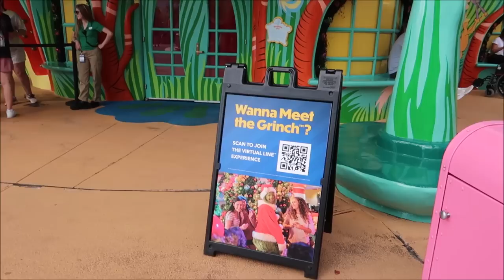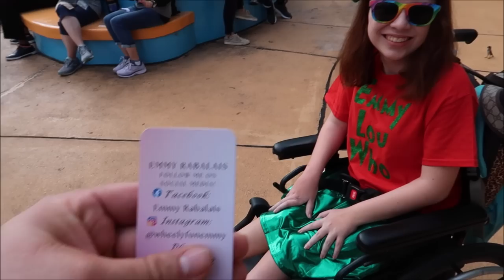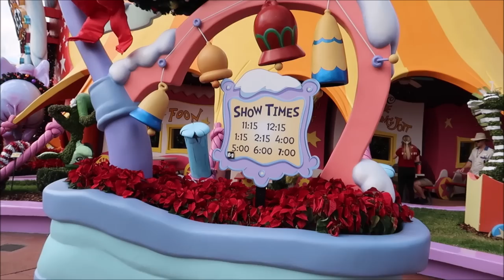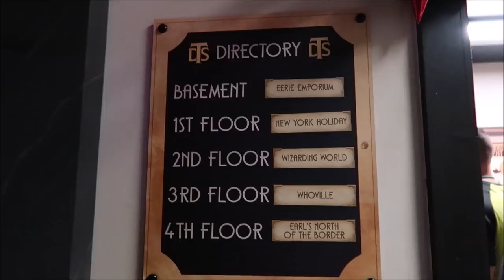Universal Studios Orlando | Meeting The GRINCH And He Was So MEAN | Grinchmas & Holiday Parade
Don’t Miss The Grinchmas™ Who-liday Spectacular
Your heart might grow three sizes as you delight in the hilarious hijinks of this live retelling of the classic tale starring the Grinch™, featuring music recorded by Mannheim Steamroller.

Name
H M Garza
Justin Carr
Brian Rutter
Shana Davidson
Elizabeth Qersdyn
Trish Lancey
dstein3211
Joyce Snair and Luc Vaillancourt
SwimOffWI
Chris Church
Alraihani Fam
Robert Bonomo
Jorden Whiffin
NiniLee
Kirsten Perez
Stephen Claiborne
Jeannette Mann
Nicole Vega
Vince Strazzabosco
The Zolls
Nicola Johns
Bryan Harris
Werner Family
The Campbells
Judy Casteel
Danielle Santos
Jill Keppeler
Laura Tancrelle
Rachel DeIeso
Rich and Donna Oney
Denise Livingston
Francine England
Logan Lannoo
Devon Culbreath
Danielle
Kate Viles
Jordan Richards
Karen Diaz
Amy Harmon
Sandy
Jennifer Smith
Laura Colebrook
Mindy Woon
Emma Forsythe
Chris Summers
Peggy Camacho
Dennis Glasberg
Sean Frawley (Monorail Central on YouTube)
LK
Kristi Hall
Colin & Lisa M
Lucy Bartholomew
Jenn Kopesky
Mary Barrette
Ames Ready
Chris and Libby
Jacqueline Kent
Sean P Moran
Travis Detrick
Mike & Margo Montgomery
John Almstead
Garrett & Tammy Hayes
Nakasato Family
David Forrest
Kisha D
Tricia Trotta
Terri Carter
Taylor Retherford
Neil Baker
Andreas Beer
Stephen Eliasson
Paul Frentz
Chloe
Greg Perrine
Nathan Parrish
Tray A.
Julie Lavalle
Angela Kulig
Matthias
Clinton Gentry
Melissa Flores
Henry & Paula LeBreux
Shona V
Howard Lieb
Natalie Ardisson
The Doody Family
Erik Dorr
Lori Quattrocchi
Michael Craft
mark mecca
Nicole Tieso
Tyler morrow
Rebecca campbell
Brian Schwenk
onetimeuser
Roberta Biallas
William Liley
Jacob Williams
Joan Cheng
Sally Slater
Pat Ames
Timo Wischnewski
Sharon and Mark Berman
Stephanie Seul
Deborah Ciresi
The Fords
Tanya Boots n' Pants
TheCubTech
KLares
Janetelise
Missy Theresa
Barry & Pam Murphy
Lisa Landry
Darren Neely
Kelli McCain
Gaynor Smith
Mick Purkiss
Jim Huggins
Randy Jamerson
Barry Wallace
Shelley VanRenselaar
Jeff M
Nicole Curtis
Gerald
Emily McCoy
Fran
CS
Mario Rossi
Julia Long
corvette19690
Meredith Leonard
Momma_Lisa1969
Martha Fletcher
Judy Salatino
Sandi Jerome
Ken Lachman
Aida Figueroa
April Napper
Andrew
Sean Rogers
Bryan Vacinek
Josh Rinehart
Kevin C
rachelldanielle
Bill Serratore
Daniel Brough
Jackie Gohl
Makaria Chthonic
Benjamin Haley
Kip G Meseck
Peter Mackey
Bob Hicks
Mike Ferrell
Darren
Jef
Steven Gray
Mackensey Kubina
Aimee & Ryan Ebner
Andrew Tait
Tobi Scaggs
Tim Komosa
James Aiken
Mary Gater
Ty Ty Bear
Jason Zak
Michael Wheeler
Keith and Pam Thomas
Frank Corey
Mellie Moo
Mandy Felix
MCW T-Bram
Jeff MacConnell
Shannon Blakely
Lisa Orr
Ed Chapman
Jacqueline Anzuini
Anne Bay
Annie Garrison
Richard & Kathi Baumgarten
Bill Byers
Robert Summers
nancy mccombs
Rita Lee
Susan Poynton
Brittany Karsten
Timothy McDonald Jr
Lisa walker
Sandi Wooley
Lisa Desilets
Kelly Gazzola
Shelley Powers-Pearson
wrenthekitty
Andrea Luttrell
Kelli
Sharon Langone
Michele Lardou
Maja Christensen
The Hakuna-Mock-tatas
James Steffenson
Emma Still
Alma Steinhilber
Melanie Watson
J L
Corinne
beelsberg
FlynnLives
Terry, Tina, James and Adam Moore
Shaun
DOM
Tonya Gust
Al Bob
Lauren Youngberg
Pam and Greg
Jackie Pillinger
Dan Hatfield
Elissa Schmidt
Liam and Polly Jordan-Martin
Jeff Renfrow
Andrew Singer
Karin Misdom
Andrew Frueh
Catherine&Chris
Marcie Lee
Stephanie Wheeler
Jonathan Wyman
Alexondra Lee
Ron Fox
Tracie Hess
Lee Taylor
Mark Iori & Cindi Gray
Rebecca Anderson
Jenny Walter
Ashley Short
Jon May
Sara Knight Henthorn
Lisa A
Jenni
Rona and Don Golfen
Heather Ludwig
Bobby Tyning
Sarah
The Williamson Family
Sherman_117
Ashley Whitaker
Stacie Webster
Patricia Jean
Joy Frye
Blake McAskill
Britt Graves
Chris and Kim Bond
Chris Yobb
Arthur Childs
Jessica Fox
The Zimmermans
Mike Wennmacher
Prinsez54
Bobby Preteau
Chad Jennings
Stacy Ludwig
ERNIE NOLTE
Mike Elliott
Tina Spicer
Mickey is My Spirit Animal
Edward Williams
Kayla Barnett
Kristi Mikle
Ann Kennedy
Jill Burns
Shane Hebert
Christine Beebe

Ian B
Beth C. Jones (Legally Disney )
Jesse Burrows
Tracey Armstrong
Mary Place